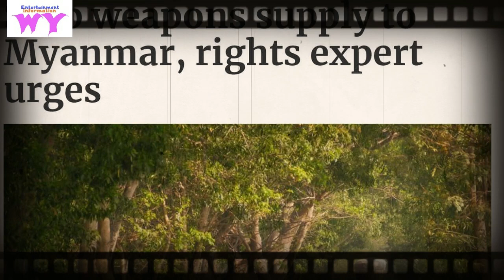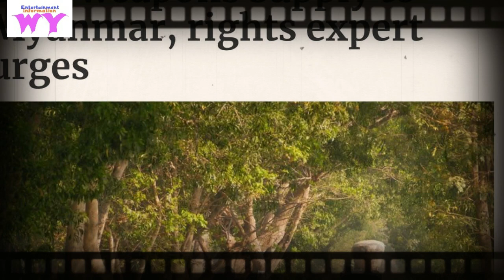မြန်မာ့အရေးအတွက် ဆုံးဖြတ်ချက်တစ်ခုခု ပြတ်ပြတ်သားသား ချမှတ်ပေးဖို့ တောင်းဆိုလိုက်တဲ့ တွမ်အင်ဒရူး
မြန်မာ့အရေးအတွက် ဆုံးဖြတ်ချက်တစ်ခုခု ပြတ်ပြတ်သားသား ချမှတ်ပေးဖို့ တောင်းဆိုလိုက်တဲ့ တွမ်အင်ဒရူးWY BaGyiAungLa##